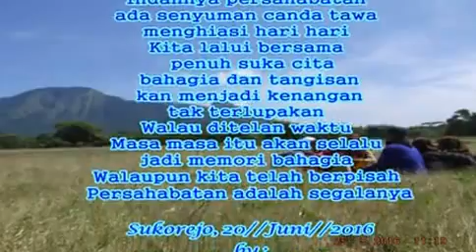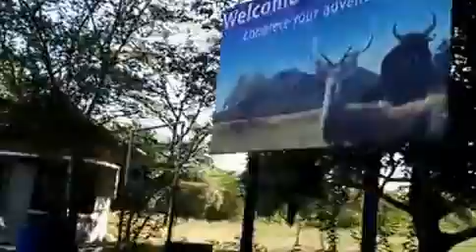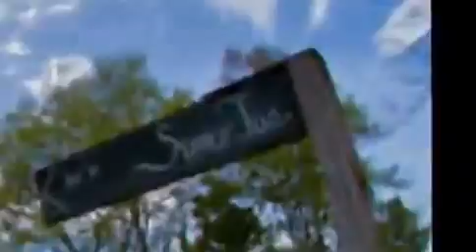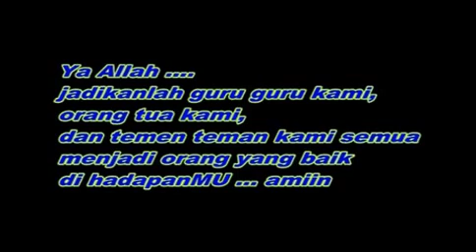SD Ibrahimy di TN Baluran Ceria diUjung Kelas Akhir (kelas 6 pi)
kegiatan siswi sd ibrahimy selepas ujian us 2016 di Taman Nasional Baluran